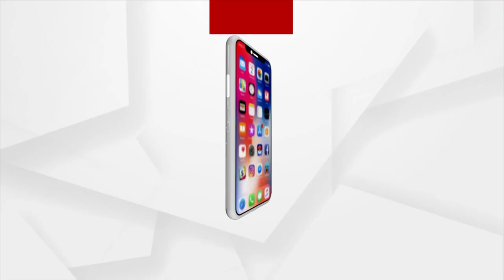ଖୋଲିବ ଏଣ୍ଡିଓଭର କାର ଗୁମର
ଖୋଲିବ ଏଣ୍ଡିଓଭର କାର ଗୁମର । ଇ ଡି ରେ ହାଜର ହେଲେ ଫର୍ଡ ସୋରୁମ ମାଲିକ ଙ୍କ ପୁଅ ।